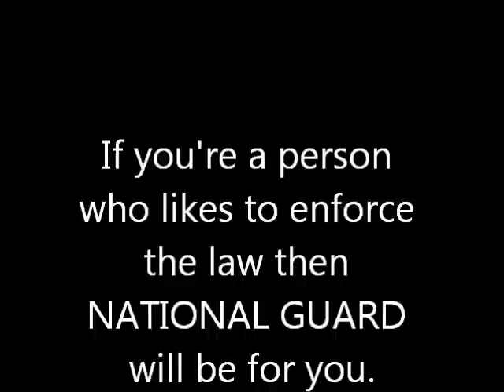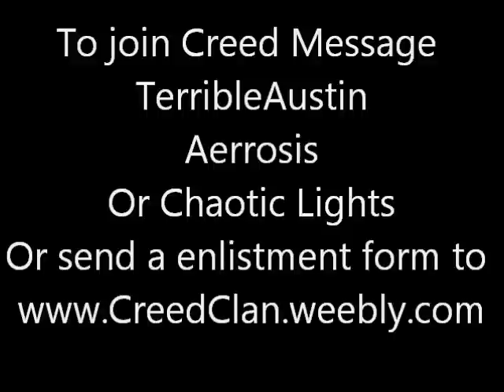Creed - Halo Reach Clan Recruitment